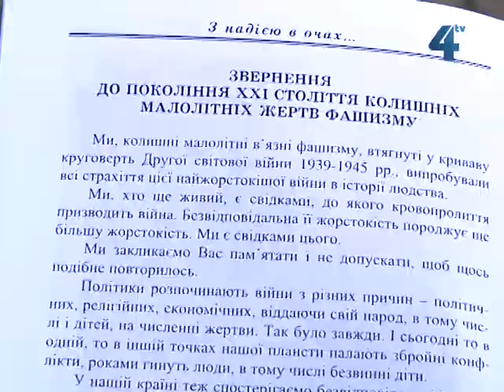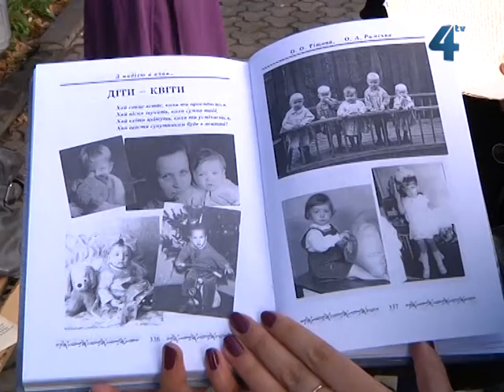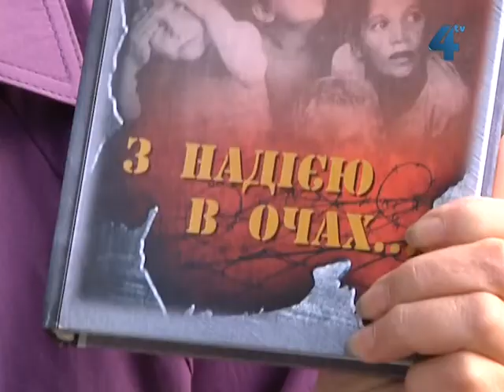Книга спогадів фашистських в'язнів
" З надією в очах" книгу з такою назвою незабаром презентують у Тернополі - це збірка спогадів людей, які перенесли фізичні та психічні страждання і приниження у фашистській неволі в період Другої світової війни. Тернопільське відділення Української Спілки колишніх малолітніх в'язнів фашизму збирало спогади близько 15 років. Понад 40 таких записів із фотографіями п'ять років тому згоріли під час пожежі у готелі "Україна", де Спілка арендувала приміщення. Спогади знову назбирати. Рік тому в "Провінційних Вістях" ми розповідали, що для видавництва книги бракує близько 20 тисяч. Цього ж року спілці допомогли видати книгу "З надією в очах", її планують презентувати до 28 жовтня - Дня визволення України від німецько-фашистських загарбників.